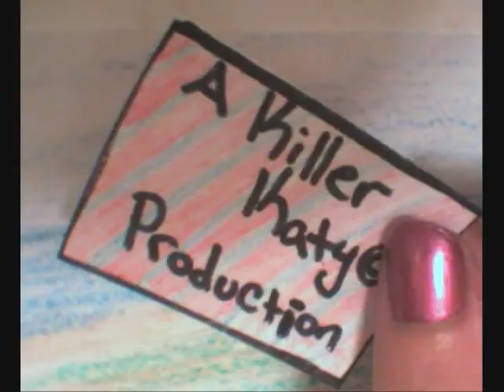Finkus - Episode 4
Finkus falls in love with his music. =]